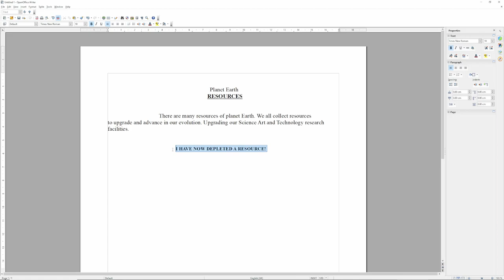RESOURCE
THAT MINERAL HAS BEEN DEPLETED!